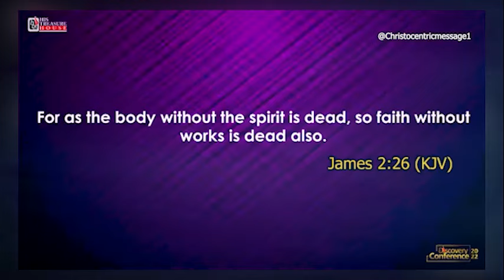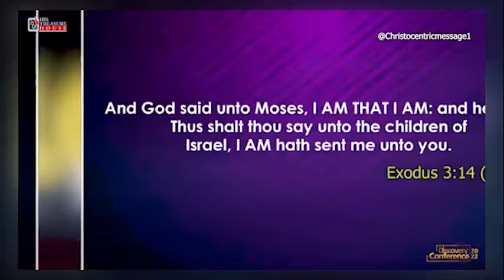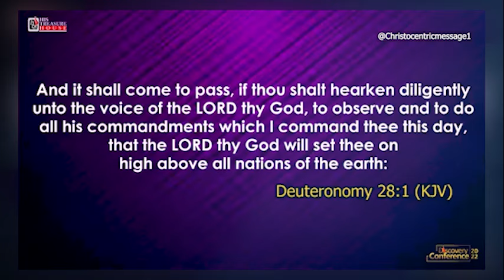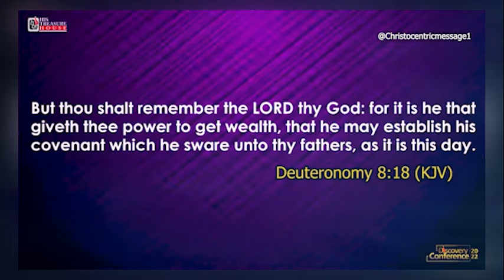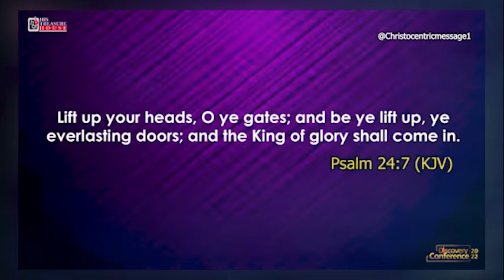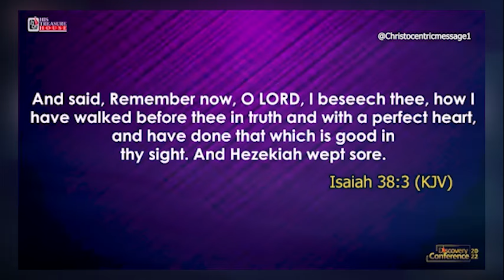DO YOU HAVE THE STAYING POWER? - APOSTLE JOSHUA SELMAN